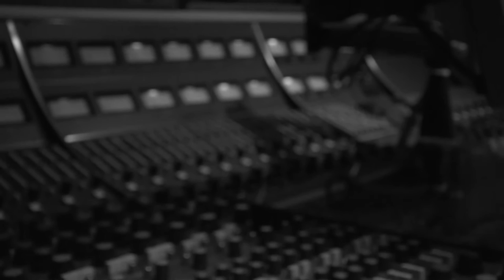Tambourine Sessions: High Coast - Stolen Champagne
Daniel Walke of High Coast playing a stripped down version of the song 'Stolen Champagne' in Tambourine Studios, Malmö, Sweden.